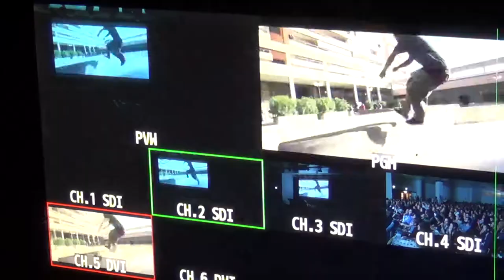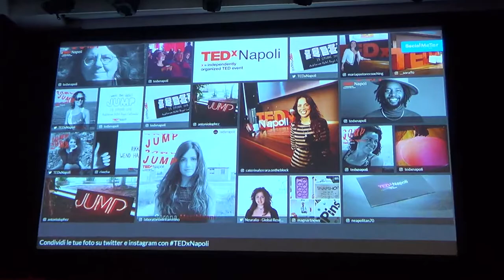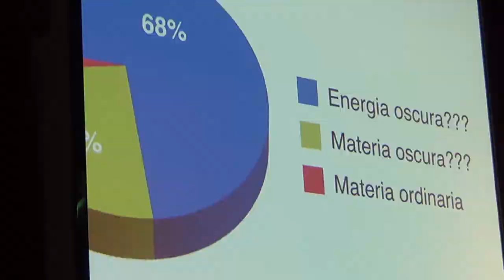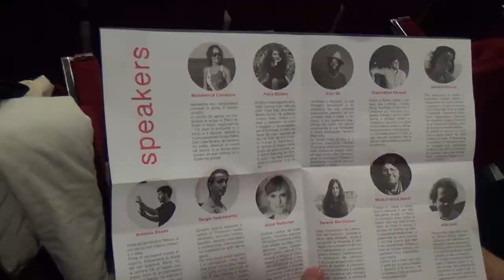QUINTA EDIZIONE DEL TEDEX Napoli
Si è tenuta a Napoli, la scorsa domenica, LA QUINTA EDIZIONE DEL TEDEX Napoli. L’appuntamento con le idee che meritano di essere diffuse.

La kermes che si è svolta nell’auditorium dell’Hotel Royal sul lungomere di Napoli, segue il il TED format americano.
11 speakers italiani ed internazionali si sono alternati sul palco e con l’ausilio di supporti  video hanno declinato ciascuno sulla base della propria esperienza il tema di quaeta edizione: Jump, il salto.